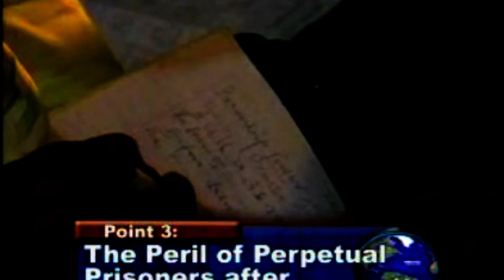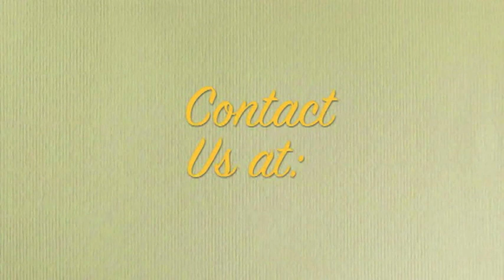PREVAILING POWER OF PRAYER AND PRAISES (PART 2) 2 - PAS. W.F. KUMUYI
PLEASE DO NOT FORGET OUR THURSDAY PRAYER MEETING.

 4656 BRIARWOOD DRIVE
 CHARLOTTESVILLE,
 VA22911, USA
 Ministering: Pas. W.F. Kumuyi

 Venue:4656 Briarwood Drive, Charlottesville,
 VA22911
 Time : 10.00pm